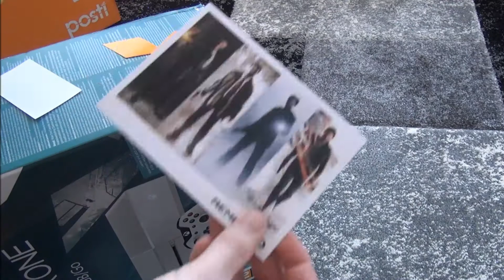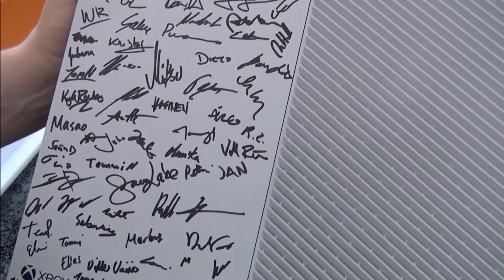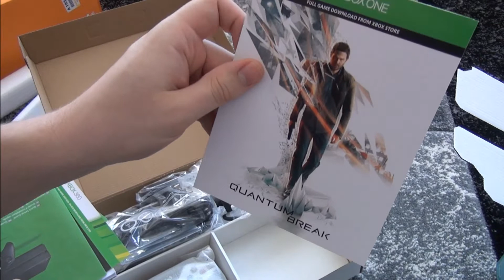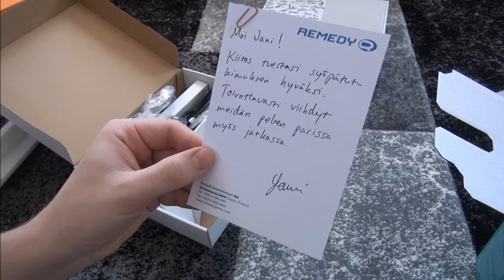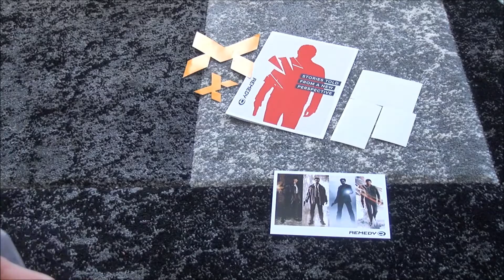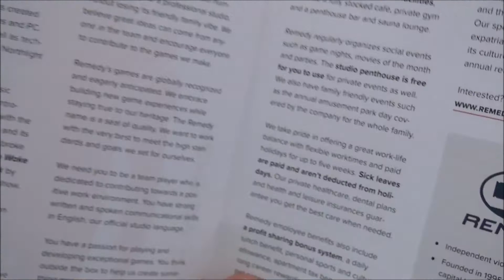QnixSuomi Unboxing - XBOX One Quantum Break Bundle